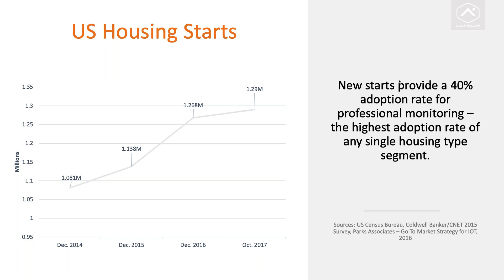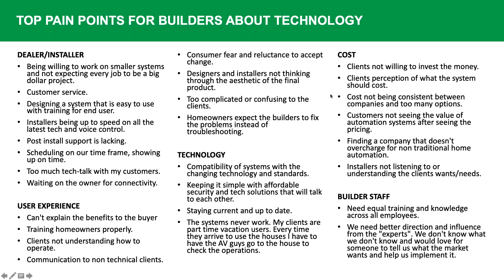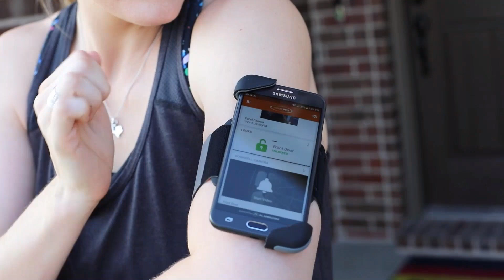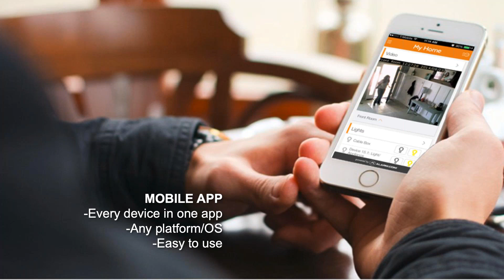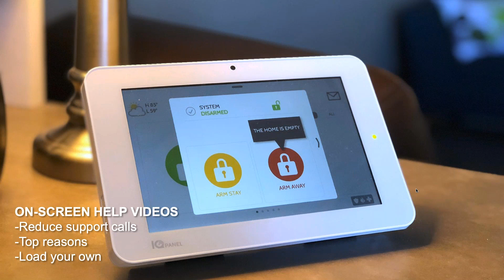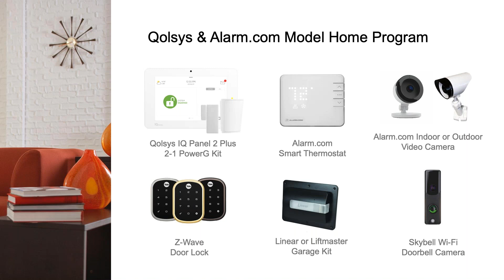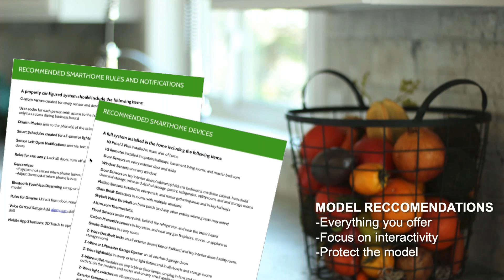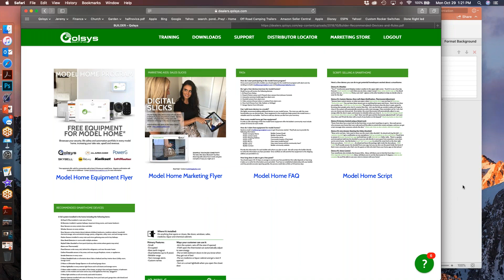Working with builders (October, 2018)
Qolsys Director of Marketing Jeremy McLerran is joined by special guest Madison Bowles at Alarm.com for a webinar teaching you how to work effectively with builders to expand your customer network. In this session you'll learn:
-Why the builder channel is an effective market
-How to create a builder program that works for you
-What equipment you can get for free
-How to create relationships with builders
-Set up model homes to sell customers
-Sales tips for selling security and smarthome inside a model
-Using property management tools to protect model homes